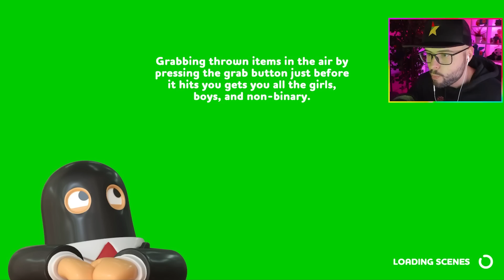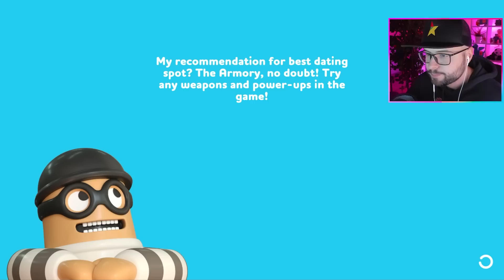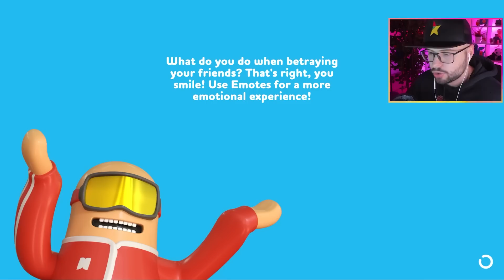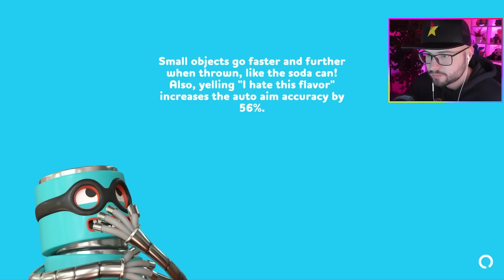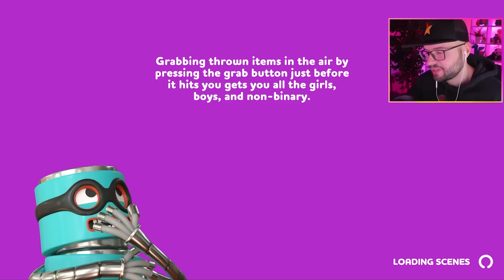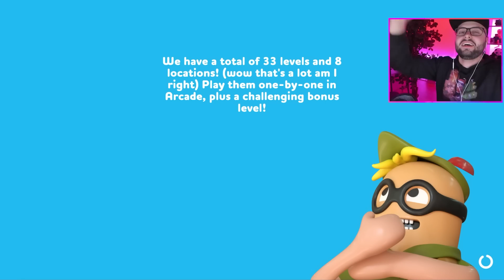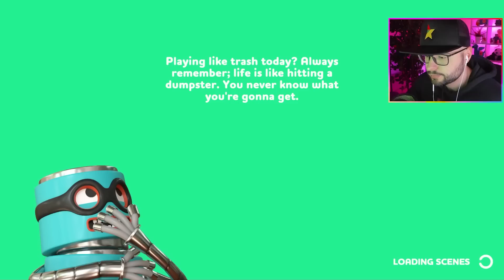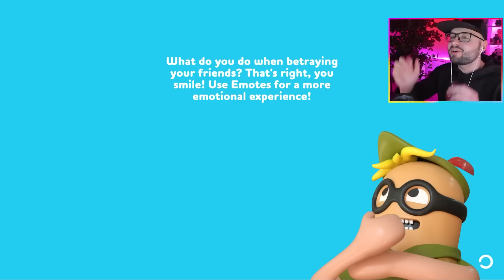Jocul asta M-A FACUT SA IMI URASC PRIETENII! Nu juca...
▷ LIKE ( ˘ ³˘)❤️ daca ti-a placut acest episod de Rubber Bandits
▷ CANALE SECUNDARE: @IHATEPINKTF2 @PINKMANANCA